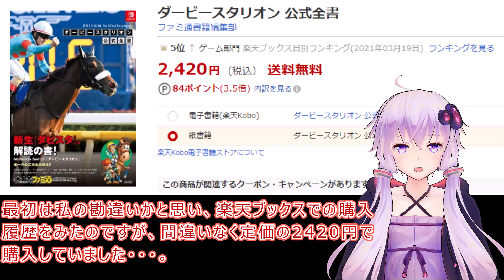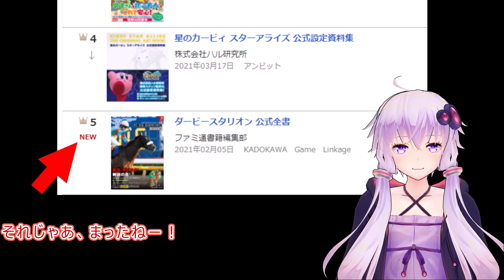【ダビスタ switch】ダービースタリオン公式全書が値上がりしている件